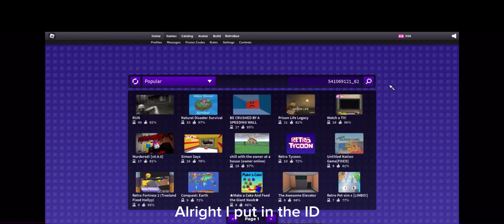Minecraft… in Retro Studio..?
Today I found Minecraft in retro studio. So I went to try it out. This game was pretty cool.